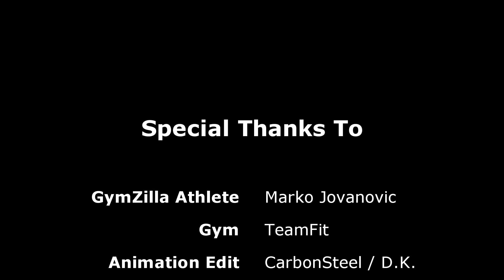LEG DAY - Build Massive Legs - Full Workout Routine + tips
Workout Routine consists of 9 exercises ( Timeline):

1) Exercise 1 :
00:28
2) Exercise 2 :
01:10
3) Exercise 3 :
01:55
4) Exercise 4:
02:32
5) Exercise 5:
03:19
6) Exercise 6:
04:04
7) Exercise 7:
04:39
8) Exercise 8:
05:23
9) Exercise 9:
05:54

Workout performed by GymZilla Athlete "The Samurai" Marko Jovanovic